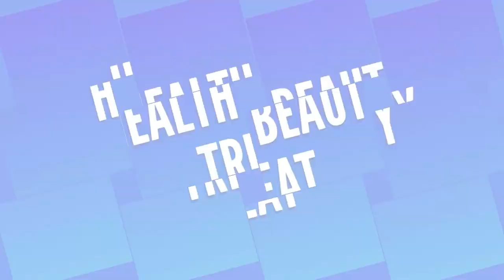रात में यह क्रीम लगालो, पिचके हुए गाल गुब्बारे की तरह फुलकर गोल मटोल हो जायेंगे/Chubby Cheeks Cream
Friends agar aapke daal pichake hue hai or aap unhe gol matol bnana chahte to aap Raat me yah fenugreek cream lagakar so jaye aapke pichake hue gaal gubbare ki tarah fulkar gol matol ho jayege, Video pasand aaye to ise like or share karna na bhule.